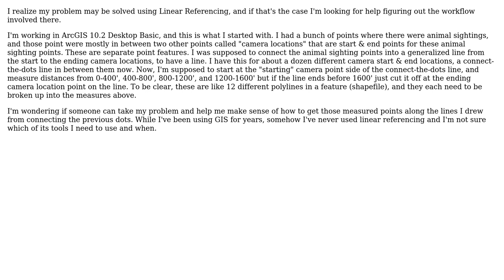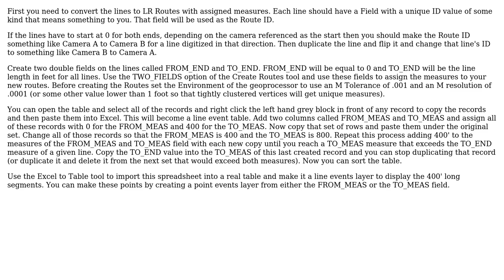GIS: Creating measured line segments along existing polylines from starting point?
With thanks & praise to God, and with thanks to the many people who have made this project possible! | Content (except music & images) licensed under CC BY-SA | Music | Images & others | With thanks to user Richard Fairhurst user rachel.passer user PolyGeo and the Stack Exchange Network Trademarks are property of their respective owners. You are responsible for your own actions.